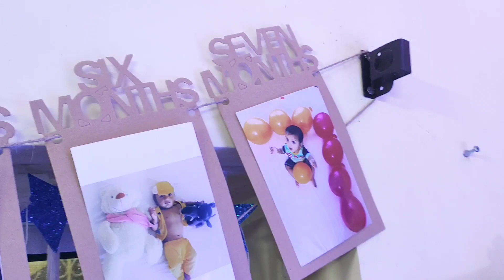DIY 1st Birthday Decoration Ideas at Home Full Video | Theme: Boss Baby | HT Home Tricks Decoration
Watch this simple decoration at home . Not much budget needed. This was simply celebrated during pandemic season due to COVID-19. Watch this simple decoration and for 3D '1' visit my previous video for easy tips and ideas.